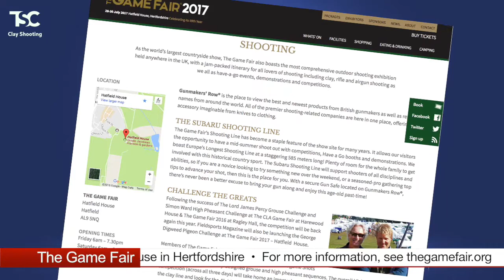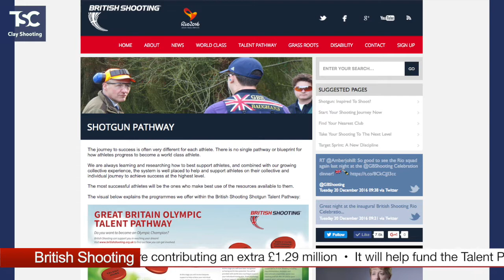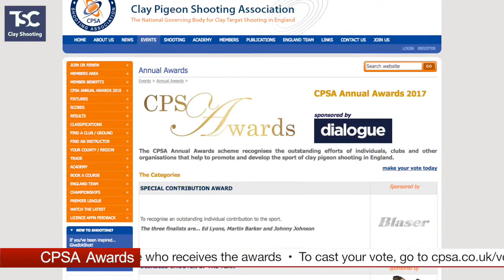TSC Clay News 20 December 2016